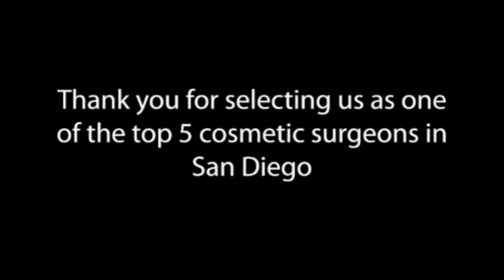Open House on November 2012 - Nowak Aesthetics Event:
Our open house event during November 2012.

Want to learn more about our upcoming events and offers or just to find out about what we do?